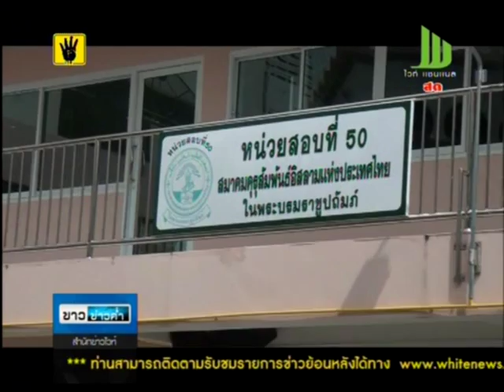สกู๊ปไฟไหม้สี่แยกบ้านแขก